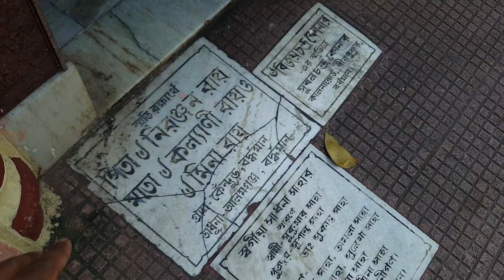Burdwan 108 Shiva Mandir🙏♥️ | কিন্তু খাবার খুব বাজে😡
Hello Everyone. Our Vlogs will be scheduled  at 6 p.m. sharp on this channel  @payNfuel Films

On that channel, videos will be uploaded everyday at 7 p.m. sharp.